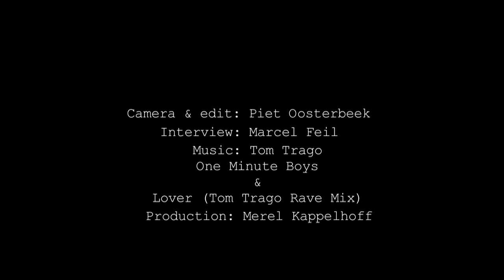Inez van Lamsweerde & Vinoodh Matadin at Foam_Fotografiemuseum Amsterdam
Inez van Lamsweerde & Vinoodh Matadin - Pretty Much Everything - photographs 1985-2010
25 June 2010 until 15 September 2010
Foam_Fotografiemuseum Amsterdam

Foam proudly presents a survey of the work of the world famous photographic duo Inez van Lamsweerde and Vinoodh Matadin. Inez and Vinoodh began their work together in 1986 in Amsterdam. Now, 25 years later, with their campaigns for fashion houses such as YSL, Chanel, Balmain, Gucci, Louis Vuitton and Chloé, and with regular publications in W Magazine, Vogue and The New York Times, they are amongst the most important photographers in the world today. They are amongst the very few artists that have successfully crossed the line drawn between fashion and art and have managed to simultaneously maintain careers in both fields. The team has lived and worked in New York since 1995.

Especially for the exhibition Pretty Much Everything
a newspaper was published: Inez van Lamsweerde & Vinoodh Matadin 'Pretty Much Everything' 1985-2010: 25 photographs + 25 posters with M/M (Paris)
Edited and designed at M/M (Paris) and published
on the occasion of the exhibition at Foam_Fotografiemuseum Amsterdam